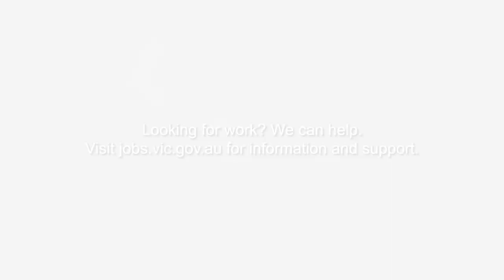Local job market advice makes all the difference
Despite excellent work experience gained in India and degrees in Law and Commerce, Iffath found it very difficult to find a job when she arrived in Australia in 2017. After searching for employment for more than six months, Iffath sought assistance from Jobs Victoria Partner Australian Multicultural Community Services. Only a month after connecting with Jobs Victoria, Iffath was successful in a role at Global Business College of Australia. And she hasn’t looked back.